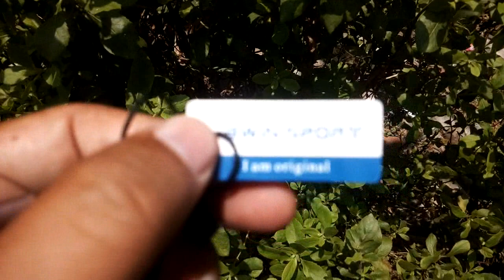Jam Tangan Di bawah 100 Ribu Ternyata Begini Ya!!!???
Terimakasih